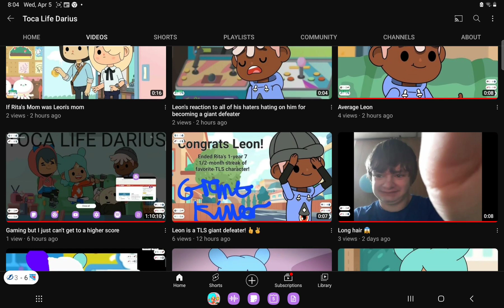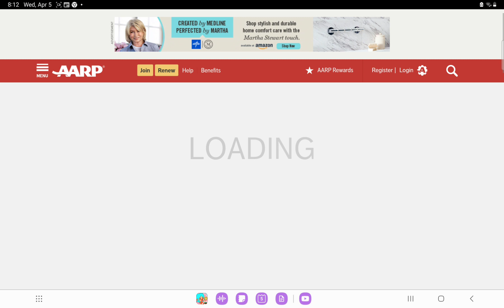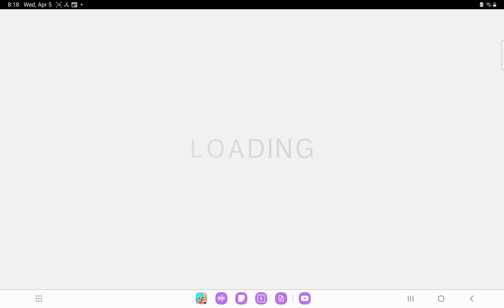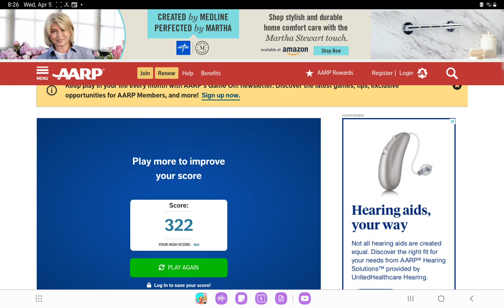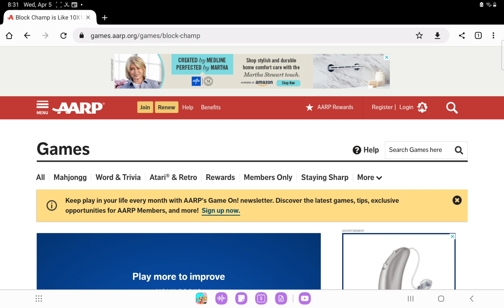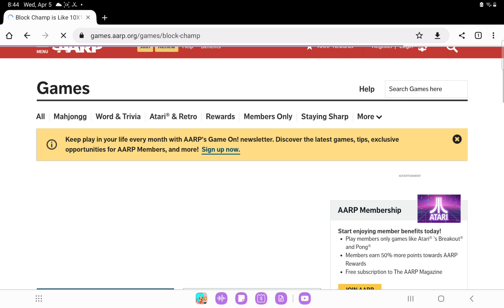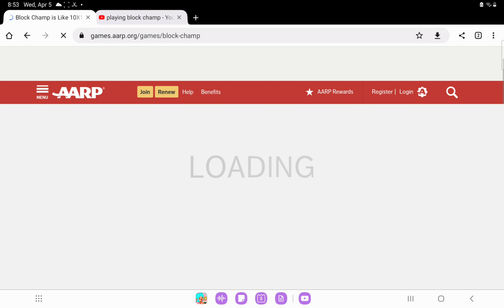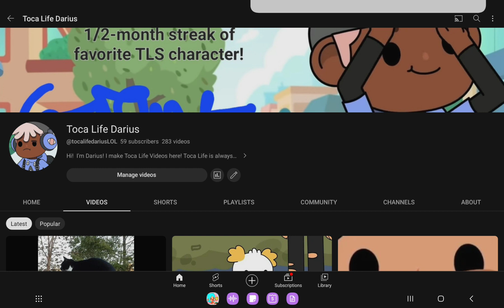Watch me try to hit a high score on Block Champ